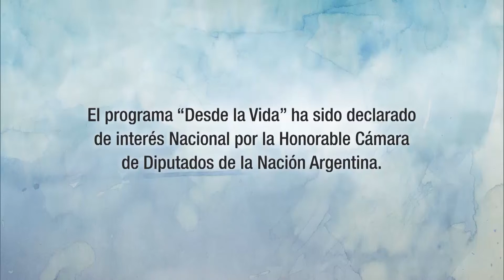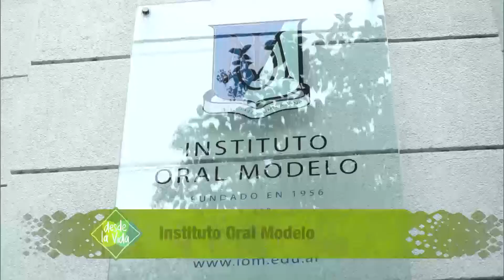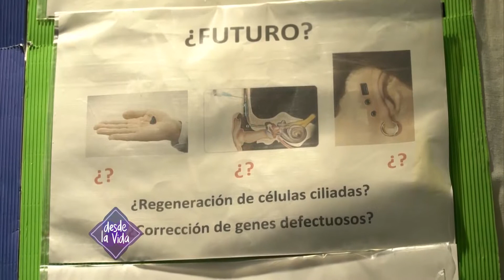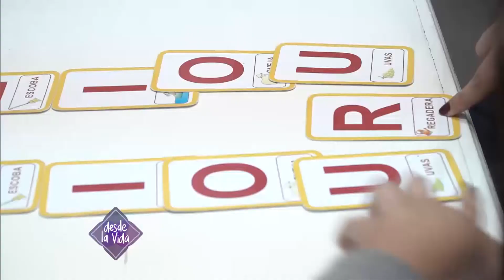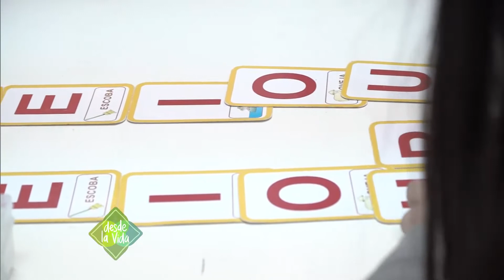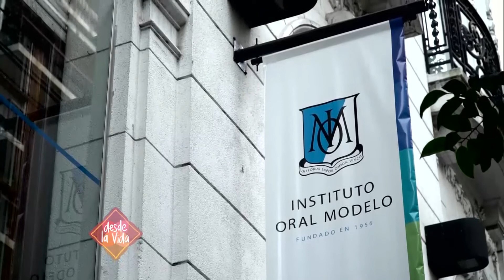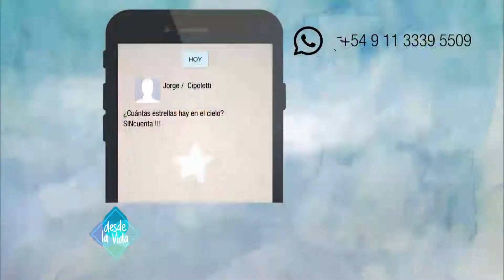Desde la Vida 09-09-2017 INSTITUTO ORAL MODELO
Desde la Vida 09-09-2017 Vemos una nota sobre el INSTITUTO ORAL MODELO. También tendremos un MOMENTO WALTER, muy divertido!!!